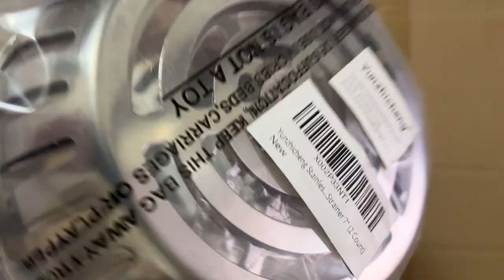Yunzhicheng Stainless Steel Roof Dome Drain Strainer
• This Strainer filter is made of Stainless Steel
 • The convex design, Prevent debris,leaves from covering the surface of floor drain,ensuring the water flow dredging to avoid drain system clogging,geasy to clean
 • Each pack include 2pcs strainer.
 • The 7" width including the rim(check the measurement sketch for more details), please double check to make sure this strainer fits your item.

The Stainless Steel Drain Roof Dome Drain Downspout Cover is a great solution for preventing leaves and debris from causing flooding in outdoor drains. The low profile Construction and durable stainless steel material make it a reliable and long-lasting option. It can be permanently installed or simply placed over the drain for unsecured placement.

We have ever been the seller on Amazon for 10 years,We provide quality  products such as stainless steel roof dome drain strainer,  faucets, stainless steel towel racks,glass door hinge, bathtub spout diverter, kids' plastic toy capsules, simple tote bag...we could serve  Amazon sellers with our matured supply chains,we  are able to wholesale small quantity with good price.
Contact Person：Claudia Wu